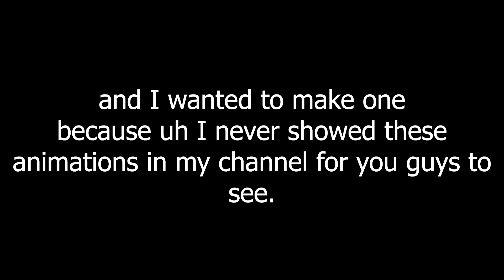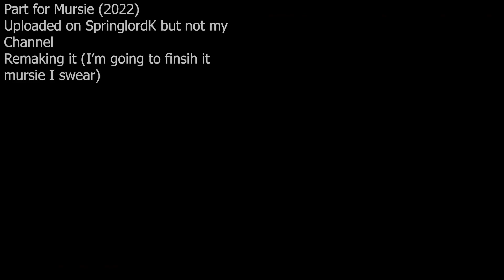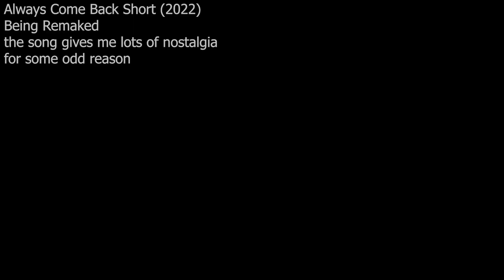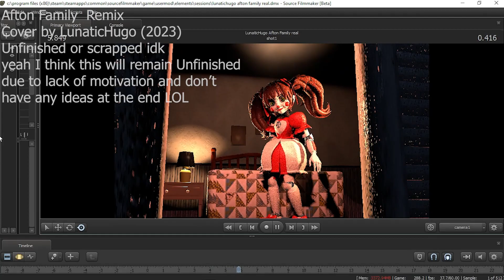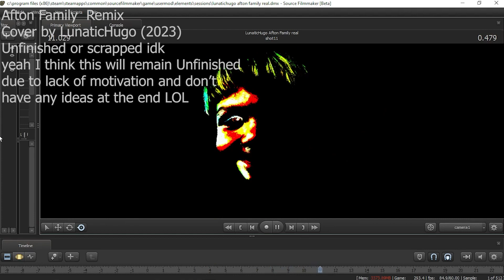[SFM] Scrapped, Unfinished and Never Uploaded Animations (2022-2023)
I've never done a content like this before lol anyway uh
Unfixable short remake coming soon ig